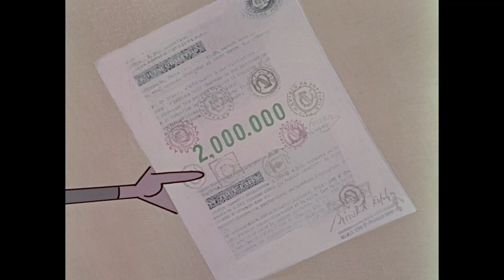Inspektor maska: 101. žena Tony Cantarea (Mladen Feman, 1962.)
Trajanje: 07'54''

Režija: Mladen Feman

Scenarij: Vatroslav Mimica

Glazba: Davor Kajfeš

Tehnika snimanja: ST 35 mm color

Animator: Branislav Nemet

Scenografija: Srđan Matić

Verzija: hrvatska.